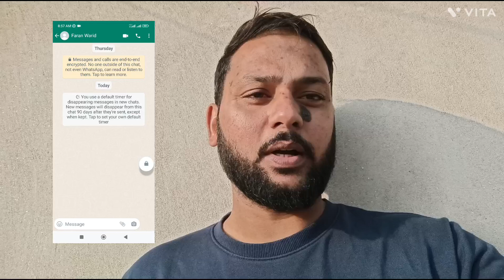WhatsApp New update